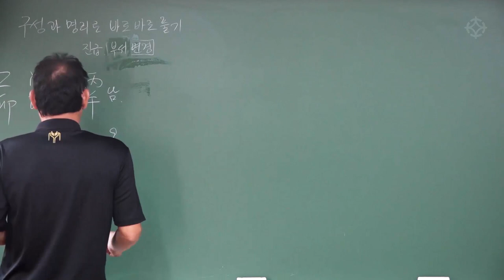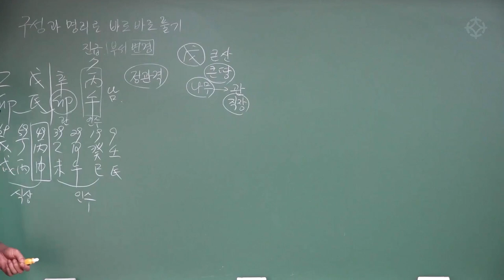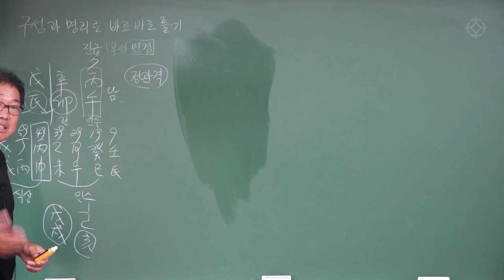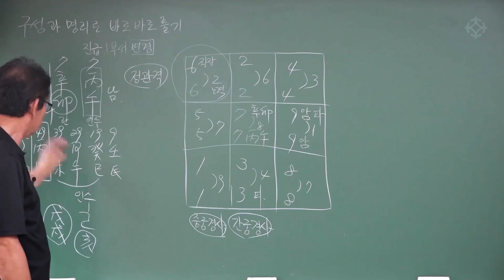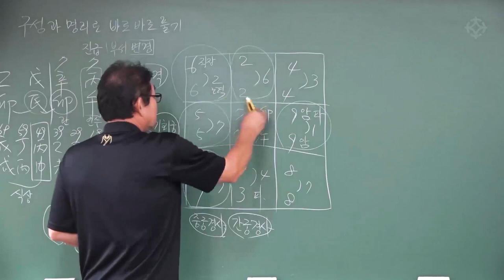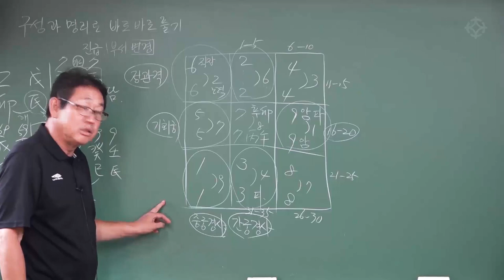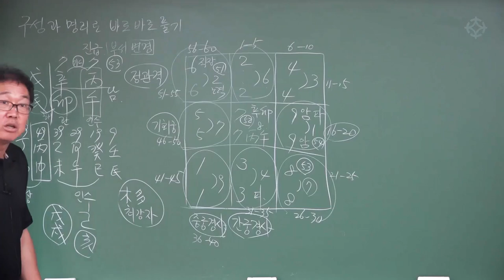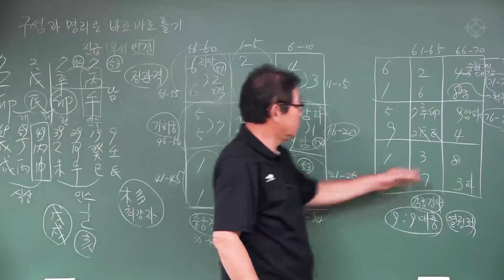병오 (丙午) 일주 : 구성학과 명리학으로 푸는 사주 - 박창원 선생님 [대통인.com]